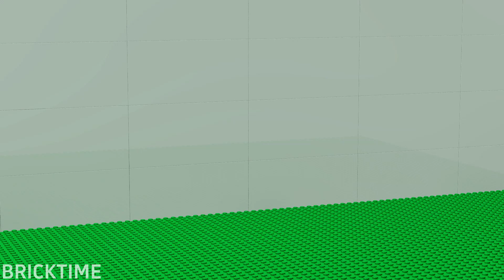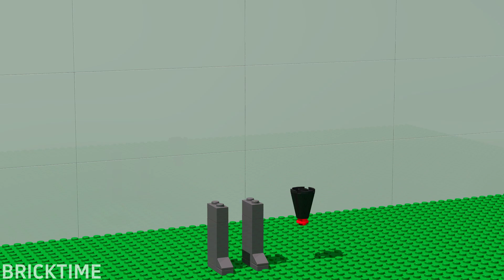LEGO ALL Characters in Skibidi Toilet: Noob, Pro, HACKER! | Skibidi Toilet (Collection #57)